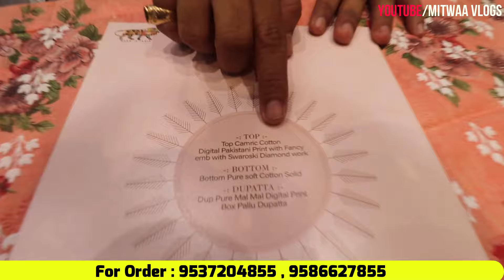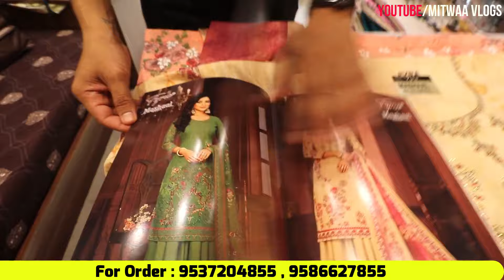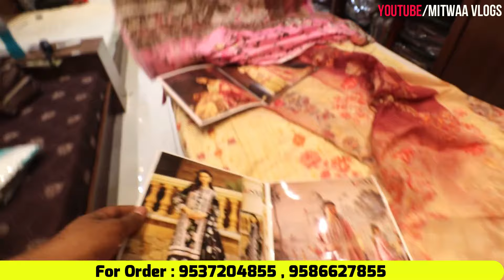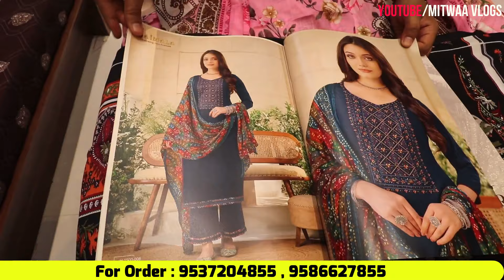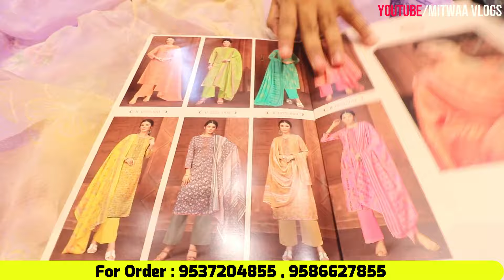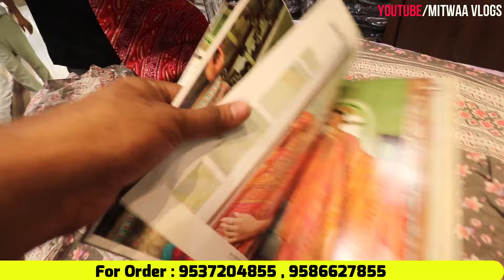सूट ही सूट ₹110 में | Fancy Ladies Suit Manufacturer Surat | Dress Material Wholesale Market Surat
For Any Query plz msg me on Instagram

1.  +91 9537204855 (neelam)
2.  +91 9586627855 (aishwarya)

➡ Address :
Sai Dhara Nx Pvt. Ltd.
S.Y NO. 33/2, Gr. Floor to 3rd Floor, Plot No.10, 426/A Near Rokadiya Hanuman Temple, Beside INS Hospital BRTS Khatodra Wadi, Surat-395 002